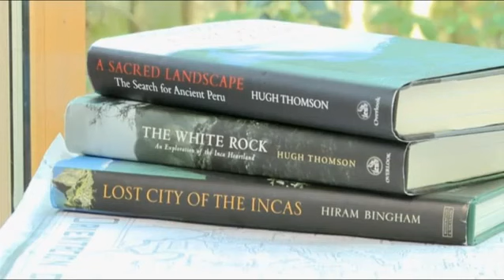New Headway Intermediate Unit 08